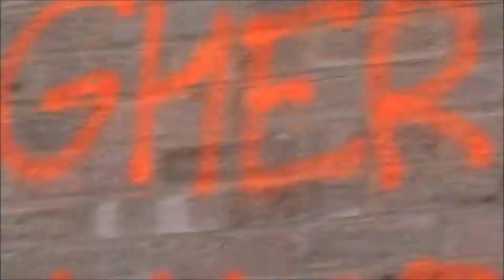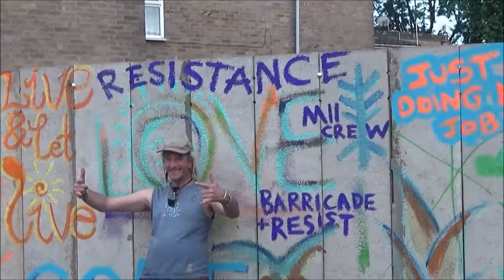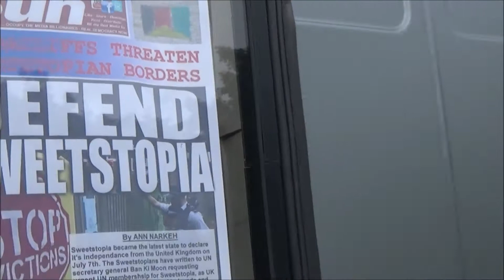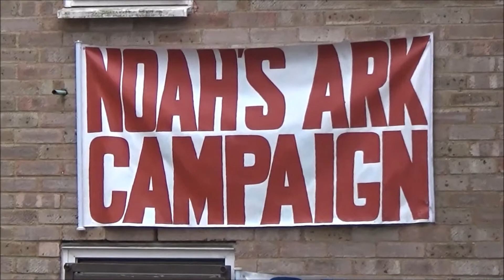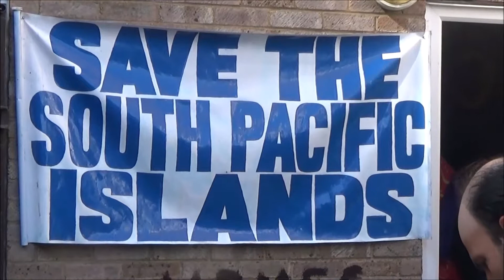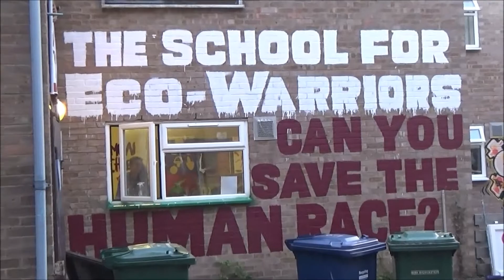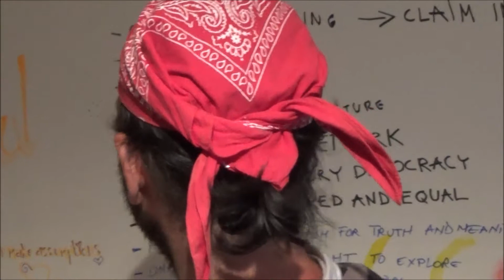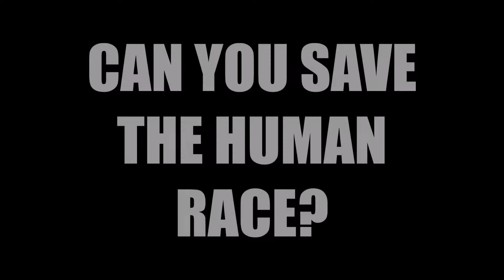HUMANITY FACES EXTINCTION Part Three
Women and children were dragged kicking and screaming out of their homes on the Sweets Way estate but the eco-warriors moved in and renamed it Sweetstopia and started a Revolution to fight back in self defence against the evil capitalist system destroying the earth and driving humanity to extinction as a result of global warming caused by the burning of fossil fuels.